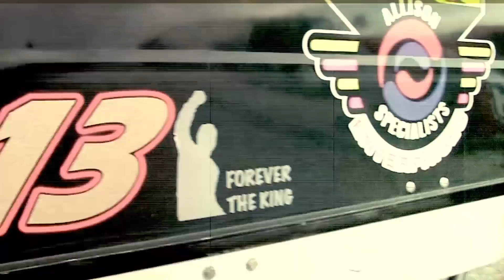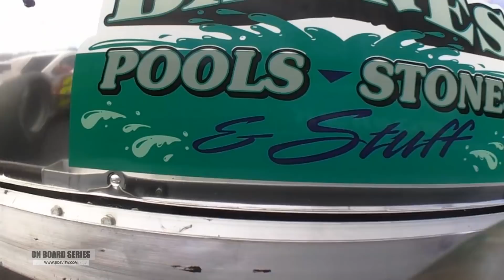On Board Series | 09.30.18 | Mike Christopher Jr | Stafford SK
Ride along with SK Modified driver Mike Christopher Jr behind the wheel of the #82 car during the 40-lap event on Sunday Sept 30, 2018 at Stafford Motor Speedway as part of the NAPA Fall Final. Includes footage from 8 different cameras on the car plus team communication between Mike and his spotter Shawn Waddell and father/crew chief Mike Sr.

FILMED at Stafford Speedway in Stafford Springs, CT during the 2018 season